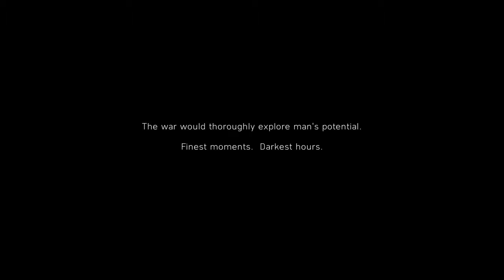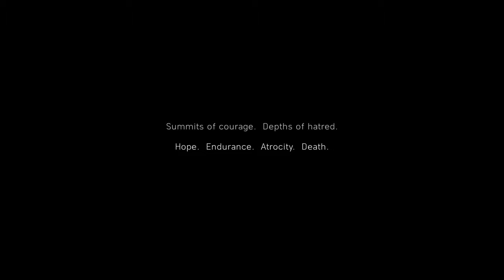Battlefield™ V War Stories Opening